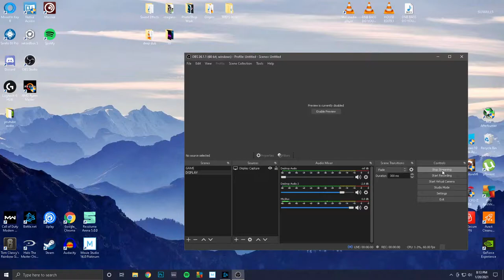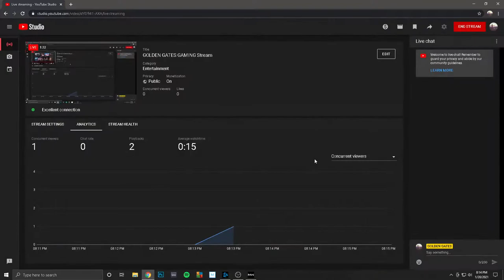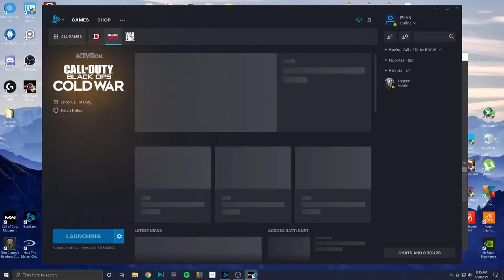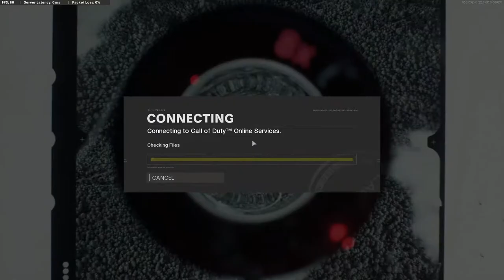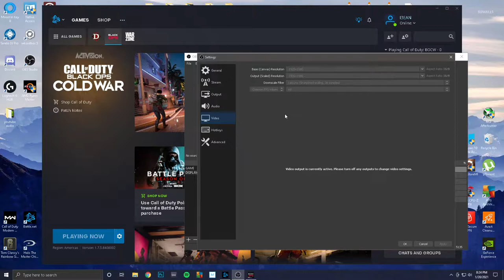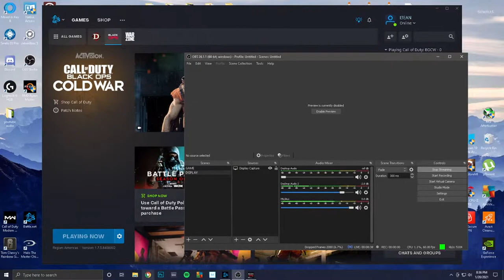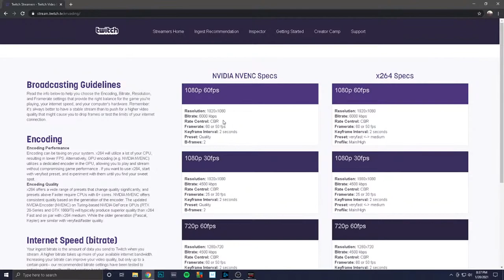GOLDEN GATES GAMING Stream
Modern Warfare, chat, updates,